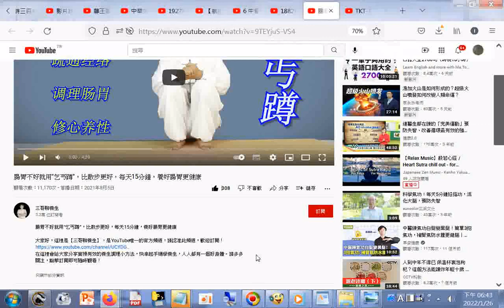腸胃不好就用“乞丐蹲”，比散步更好，每天15分鐘，養好腸胃更健康+網址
網址是 筆者附錄: 現今道劫並降，揚道於世化劫殃，有求孔孟聖道三寶心法就不枉費今生來世間。世間財世間用--生不帶來，死不帶去，或是給以後不相識的人用，但是得三寶心法卻能帶著走，在世能逢凶化吉、躲劫避難、改變命運，壽終能超生了死，離苦得樂，智者切莫入寶山而空手回。